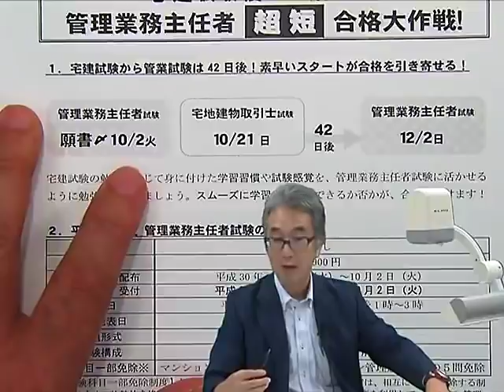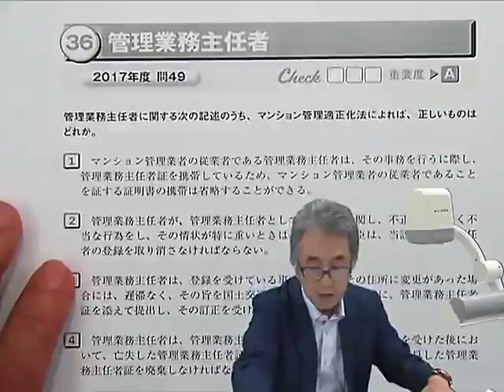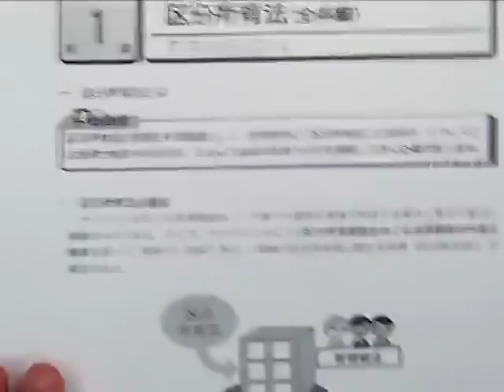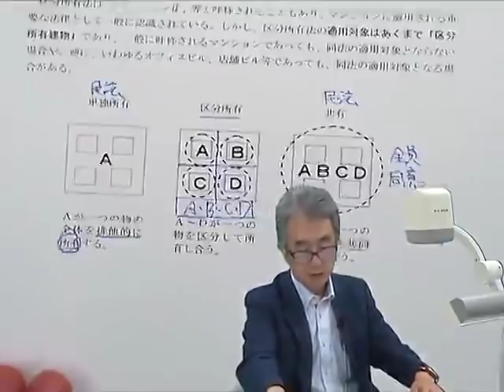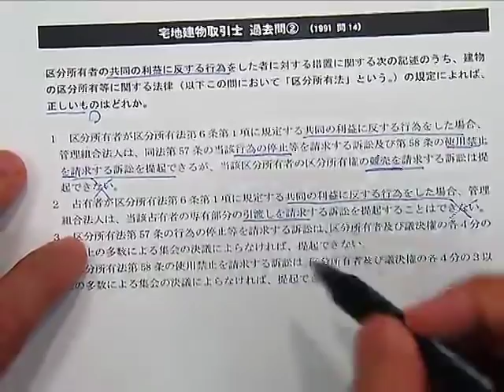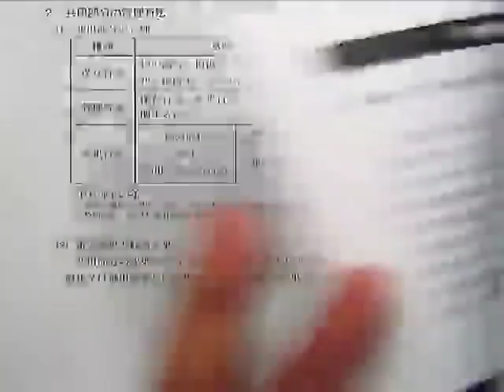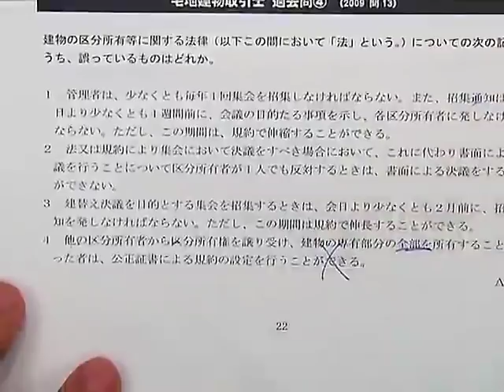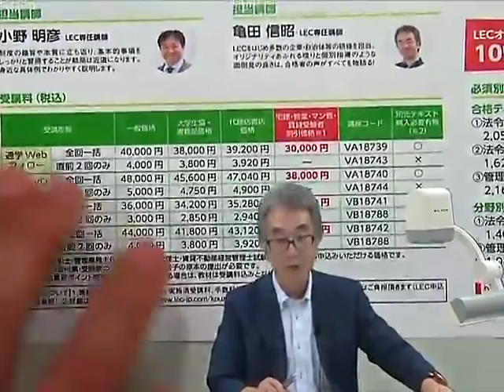【管理業務主任者】2018宅建試験に出る「区分法の規約・集会」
宅建試験にも役立つ特別講義です。50日間で管業合格！超短合格ロードパックの詳細はこちら【ＬＥＣＨＰ】